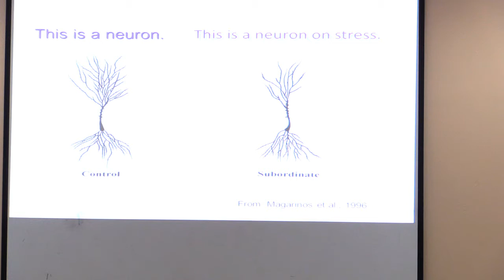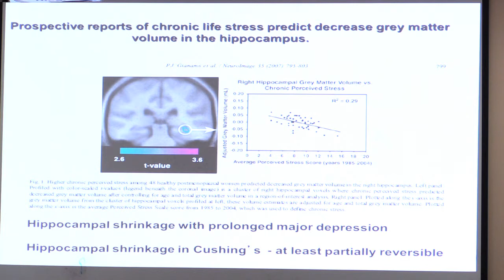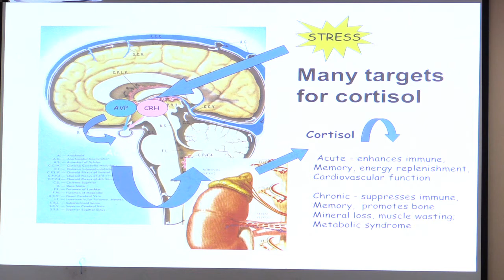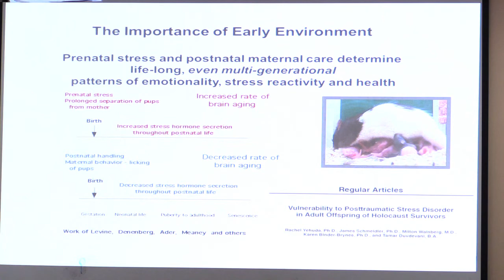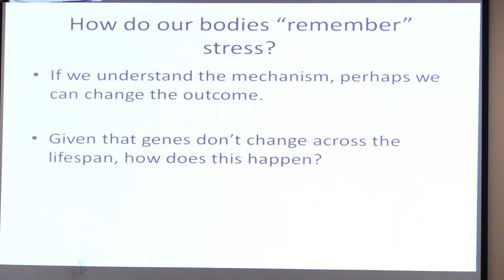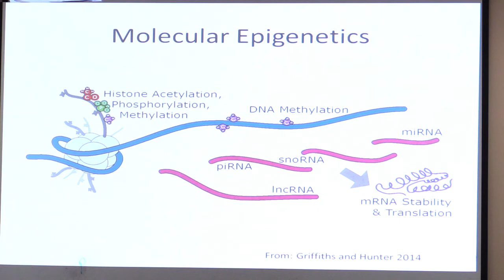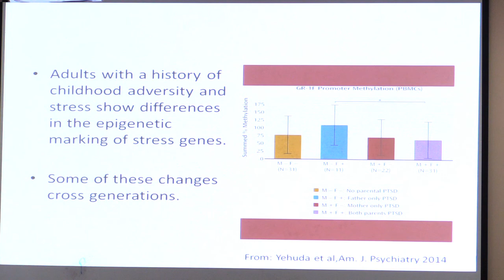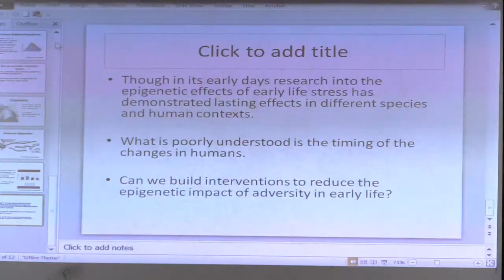Dr Richard Hunter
Presentation: "The biology of our histories, how early stress shapes children's lives"

Activate Talks "Early Childhood Development Forum"
St. George's University - Grenada 2016